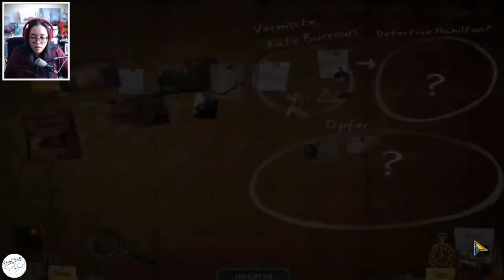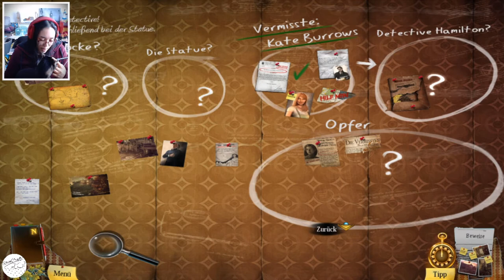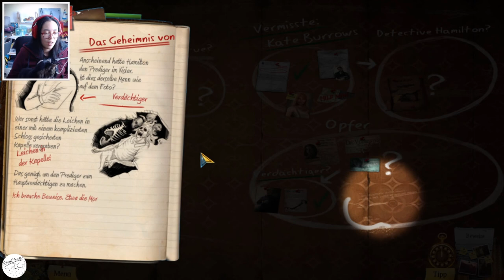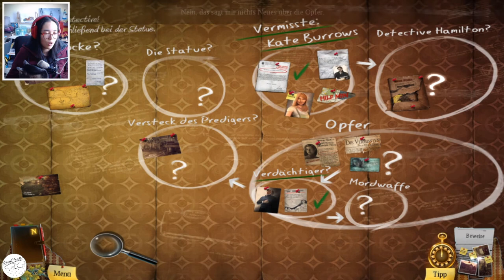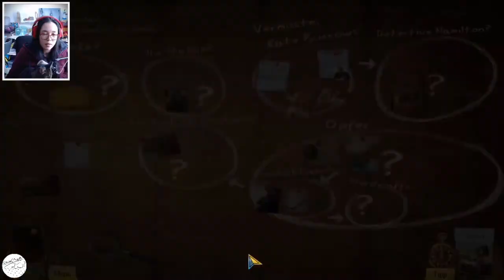Enigmatis: The Ghosts of Maple Creek - RE #4 [Let's Play]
Katzenunterstützung hilft. Definitiv.

Als Live Let's Play im Stream auf twitch.tv gespielt.